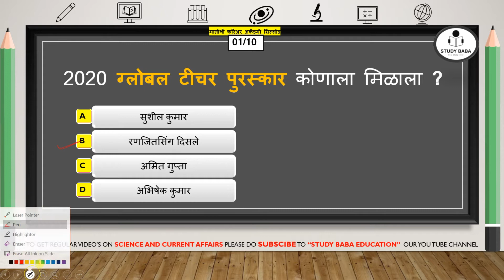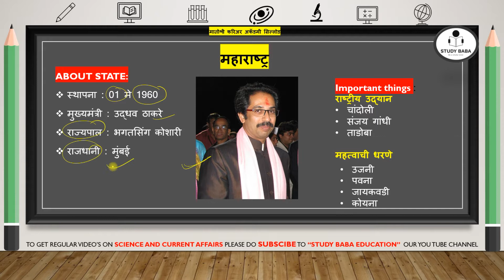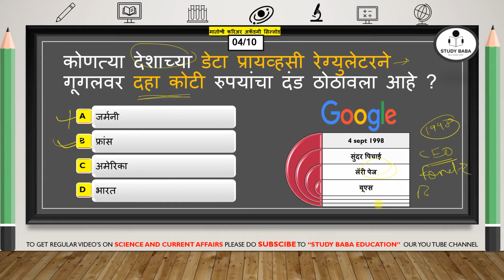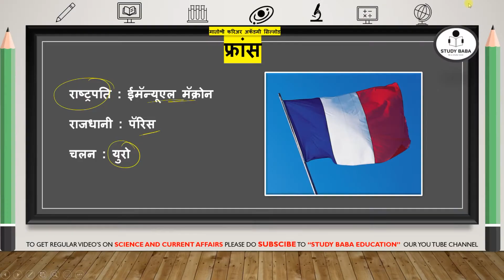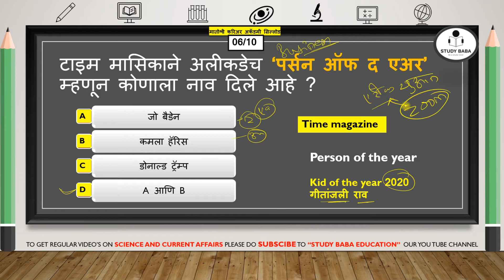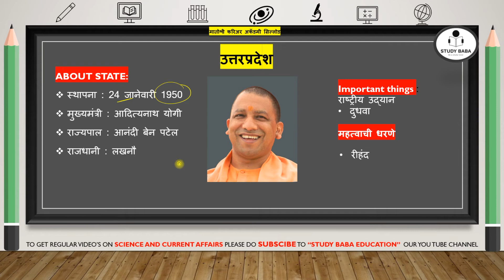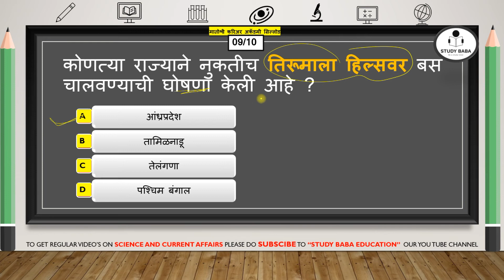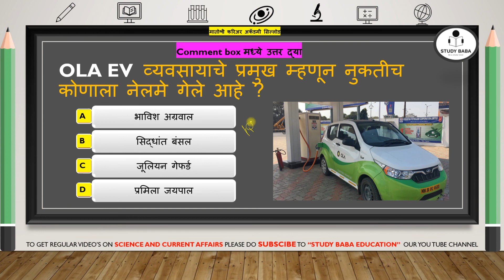16 डिसेंबर 2020 / चालू घडामोडी / मातोश्री करिअर अकॅडमी सिल्लोड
लिंक